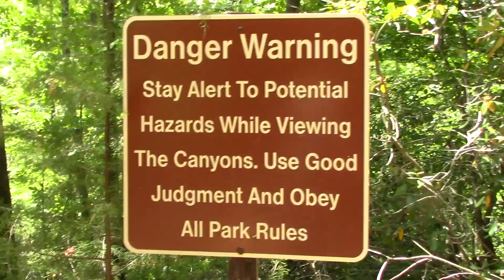Providence Canyon - Is it worth Going?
G2GO's Blake takes his wife Stephanie and his daughter Lucy on a hiking trip to Providence Canyon State Park in Lumpkin Georgia. Follow as they travel into Georgia's Own little Grand Canyon and find out if its worth going yourself.